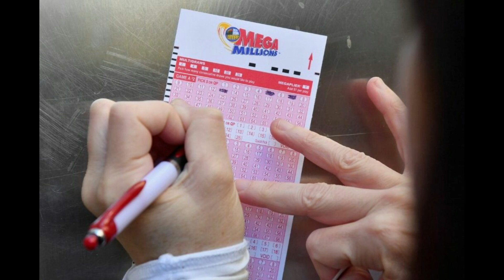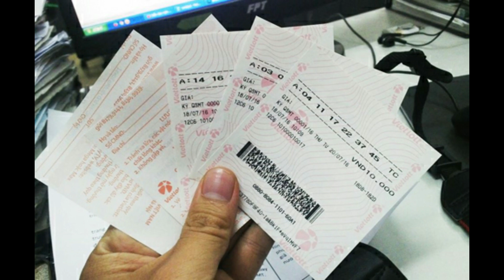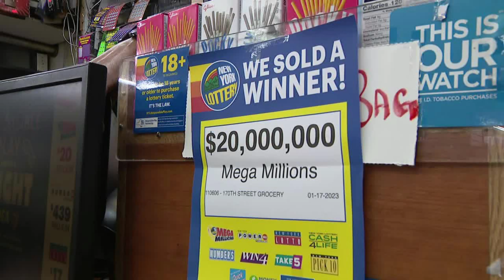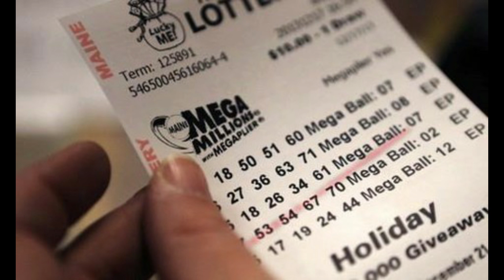A Romanian mathematician used a secret formula to win the lottery 14 times.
In the 1990s, Romanian-Australian economist Stefan Mandel and his colleagues achieved multiple lottery wins through strategic play.

In the late 1960s, a young economist named Stefan Mandel struggled to make ends meet. His monthly salary was around $10, which was not enough to meet his basic needs. He needed a way to make a lot of money quickly and decided to play the lottery. With an innate talent for numbers, Mandel spent every spare minute analyzing articles on the probability theory of the 13th-century mathematician Leonardo Fibonacci. After years of research, he developed a "number selection algorithm" based on a method he called "combinatorial condensation."

Statistically, the odds of getting struck by lightning are four times higher than winning the lottery. However, there was one person who won the lottery an astounding 14 times (without ever being struck by lightning), and that was Mandel's "secret."

According to Mandel's method, if a player chooses 6 numbers from a range of 1 to 49, the chances of winning the jackpot are 1 in 13,983,816. By choosing 15 numbers, the odds of winning the jackpot increase to 1 in 2,794. With his algorithm, Mandel was confident that he could at least win second prize along with hundreds of smaller prizes, and the chances of winning the jackpot were 1 in 10. Mandel collaborated with four friends, each purchasing 228 lottery tickets. He was fortunate to win a jackpot worth around $2,000 at the time. After deducting expenses, he had enough money to take his wife and children abroad. After four years of traveling throughout Europe, Mandel settled in Australia and started playing the lottery in a different way.

Many lottery winners have squandered their prizes on extravagant houses, expensive cars, gambling, or legal issues. Robert Pagliarini, a financial planning expert, suggests that to avoid ending up empty-handed, lottery winners should hire a "financial support trio" to help them plan their future spending.

"This trio consists of a lawyer, a tax specialist, and a financial advisor," Pagliarini says. "They are responsible for helping you make smart financial decisions and planning for the future. They can also protect you from the media and the demands of sharing winnings with others."

According to Pagliarini, the most important thing for winners to do in order to avoid being swept away by the whirlwind of winning the lottery is to remain calm and focus on a long-term plan with practical financial goals.

For Mandel, after winning the lottery 14 times, his goal was to win the jackpot of the Virginia Lottery, where the odds of winning were very low but the prize was substantial. However, when he applied his strategy to the Virginia Lottery system, Mandel was caught and sentenced to 20 months in prison in Israel. After that incident, Mandel decided to retire and enjoy his life in Vanuatu, an island nation in the South Pacific known for its volcanoes and majestic waterfalls.

In the 14 previous wins, Mandel's approach was legal, but new laws in the US and Australia have placed this behavior on the prohibited list. Currently, the two main elements of Mandel's formula, which involved purchasing a large quantity of lottery tickets and printing tickets at home, are banned.

Here are the 6 steps of the formula that Mandel used to earn a substantial amount of money from the lottery:

Calculate the total number of possible combinations. For example, if the lottery requires you to choose 6 numbers from 1 to 40, it means there are 3,838,380 combinations.

Find a lottery with a jackpot larger than three times or more than the total amount spent on buying all the combinations.

Mobilize enough money to buy all the combinations. (Mandel collaborated with 2,524 investors to "attack" the Virginia lottery.)

Provide tickets to authorized lottery agents.

Win the prize and don't forget to distribute the money to the investors. (When Mandel won a $1.3 million jackpot in 1987, he paid almost all of it to the investors and kept only $97,000 for himself.)

In Vietnam, Mandel's method is not profitable when applied to traditional lottery systems because the total amount spent on tickets is twice the value of all the prizes won.

When applied to the Vietlott 6/45 lottery, even if you manage to raise 81 billion VND to buy all the tickets, you still cannot acquire all the tickets because they must be purchased directly from the retail system. Mandel's method of printing tickets is not considered legal in Vietnam, as well as in most other countries.

In other words, currently, Mandel's method cannot be applied in most countries, not just Vietnam, the United States, and Australia.